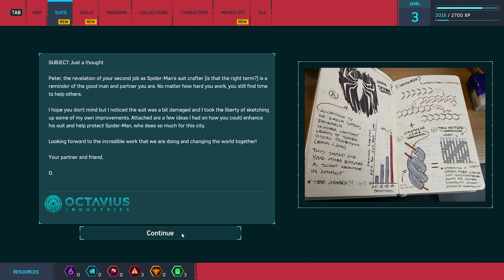SPIDER-MAN REMASTERED Walkthrough Gameplay PART 2 - FISK HENCHMEN (FULL GAME)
We're slowly starting to get the HANG out of this! We're looking to build a stealth-focused and super strong spidey suit! We have to find all the backpacks and complete missions so we can get stronger! First, let's get rid of Fisk's army.